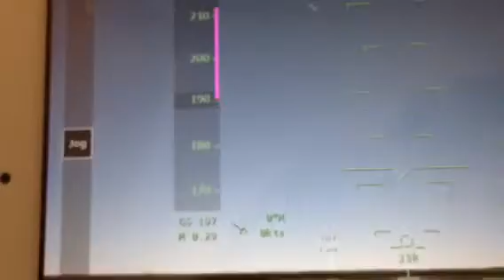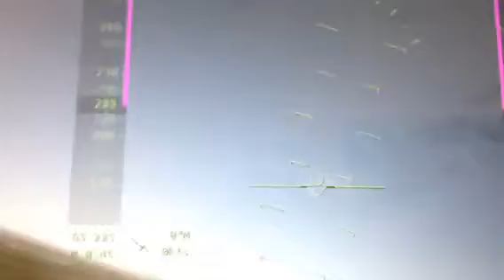KLM 747 takeoff from Duesseldorf infinite flight series #5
Comment if any request